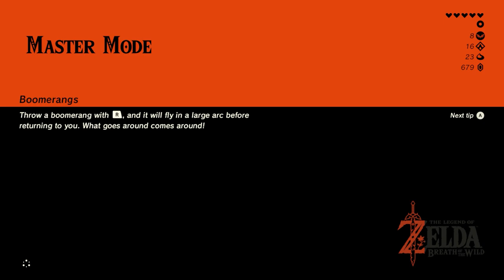Zora's Domain • The Legend of Zelda: Breath of the Wild (Master Mode) • Part 20 • BotW